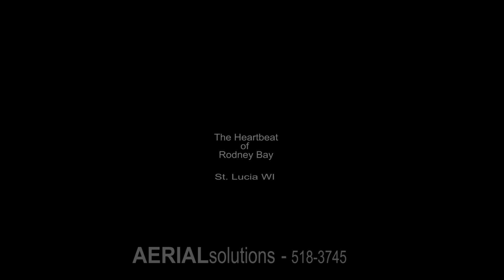Media Solutions Rodney Bay Location Description #1 1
Client video for location promotion 2